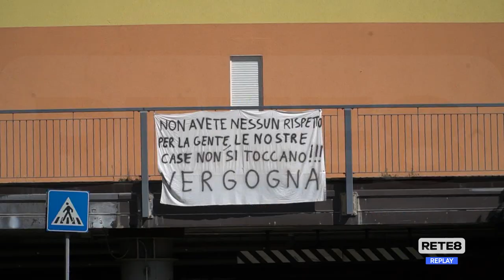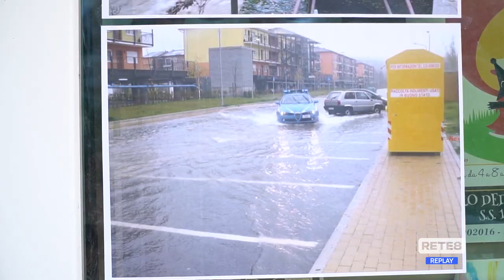L’Aquila - Scuola VVFF, parte l’esposto